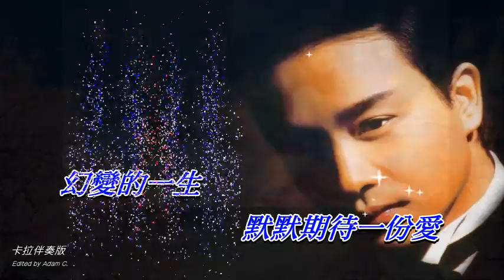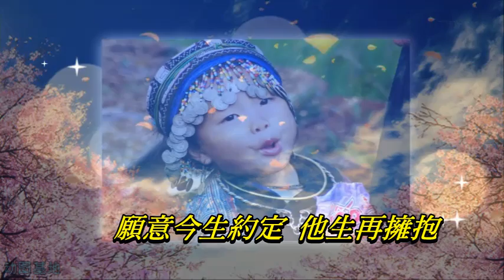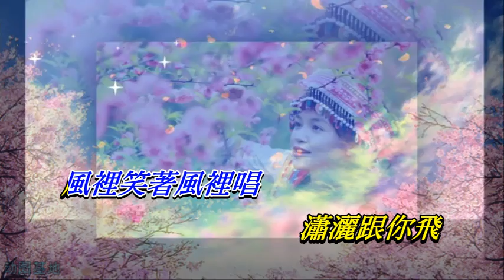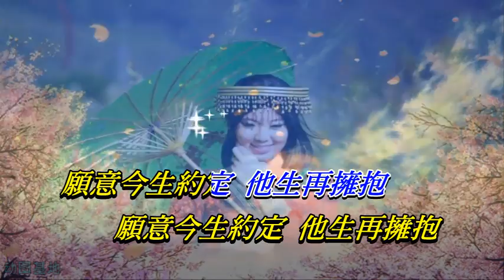今生今世 張國榮〈卡拉伴奏版〉